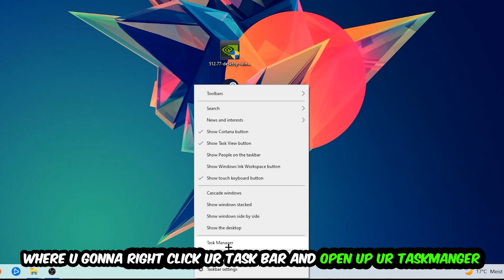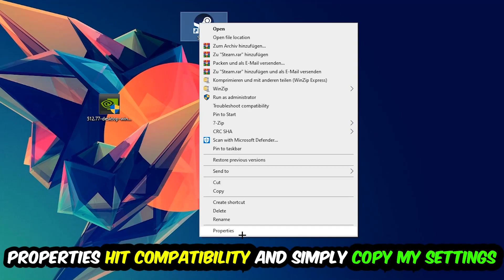Warhammer 4000 Darktide – Fix Not Launching – Complete Tutorial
how to fix Warhammer 4000 Darktide not launching fix,
Warhammer 4000 Darktide not launching fix,